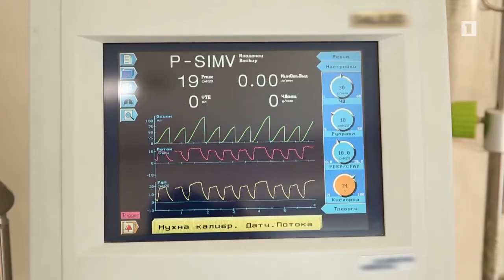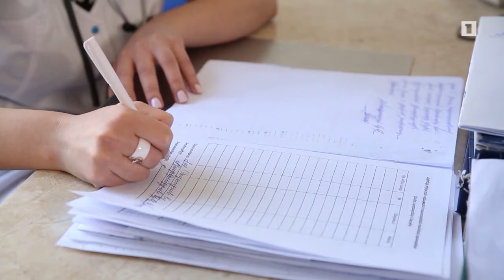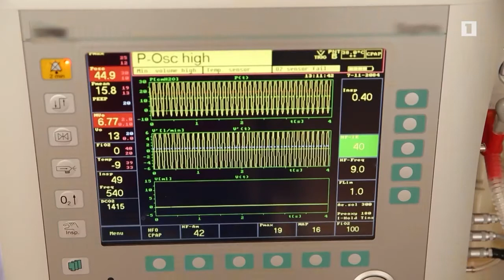Կորոնավիրուսը չի շրջանցում նաև երեխաներին